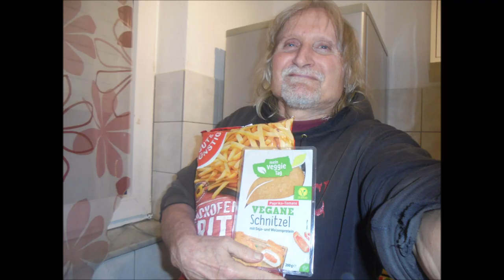Klimmzüge Stufen von unserer Wendeltreppe (Deadhang) 1x18Wdh. (865. Tag in Folge) 👍🏻💪🏻😊❤️🤝🐶🤸🏡🌄🌃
Hintergrundmusik: Ludwig van Beethoven ~ Für Elise (Klavier) ~ by me.